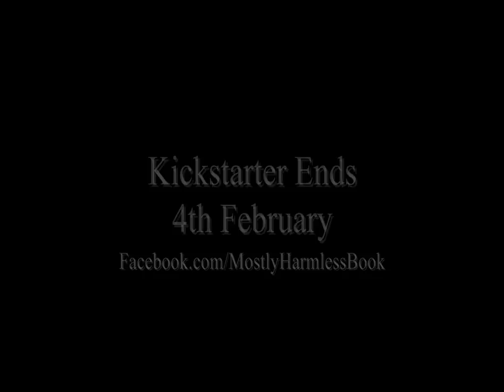Mostly Harmless Trailer - high res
Trailer video for upcoming Elite: Dangerous novel 'Mostly Harmless' by Kate Russell.